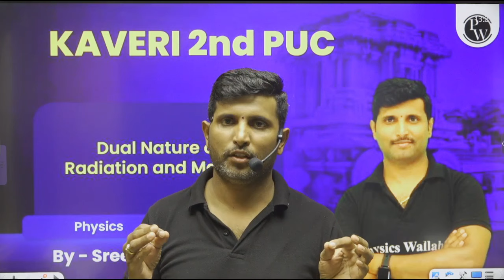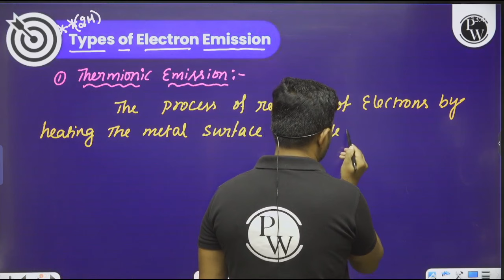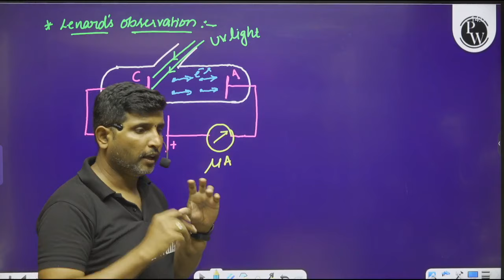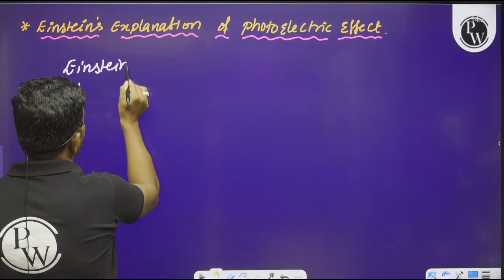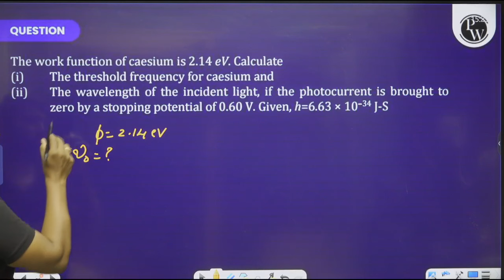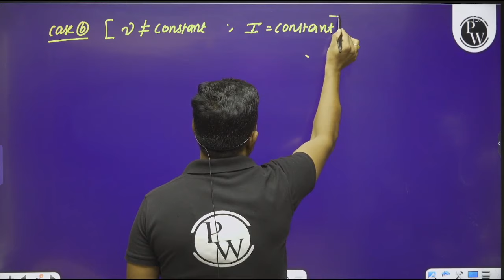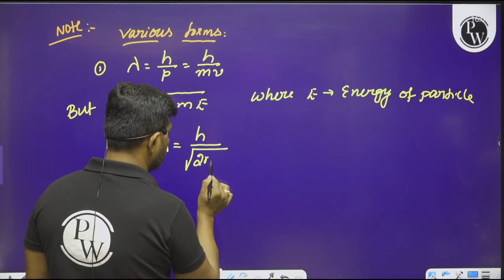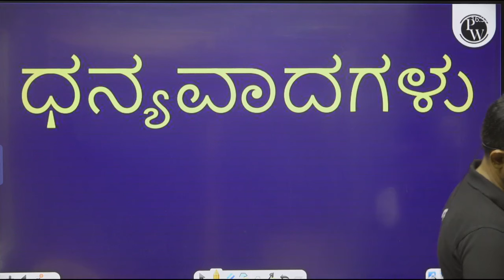DUAL NATURE OF RADIATION AND MATTER in 1 Shot | Physics | 2nd PUC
🔰Click Here to Enroll Kaveri 2nd PUC Batch For Free & Get Access to Notes & Other Things
"Understand the wave-particle duality of radiation and matter in one comprehensive session. Simplified explanations, key concepts, and important formulas for 2nd PUC Physics in just one shot!"
🔗 Kaveri 2nd PUC | Physics | PUC 2
📕𝐀𝐛𝐨𝐮𝐭 𝐁𝐚𝐭𝐜𝐡 :
➽ Kaveri 2nd PUC Batch will cover all the topics from PUC 2 PCMB .
➽ The best faculties of India will cover the full syllabus of PUC 2 for each subject.
INTRODUCTION, IMPORTANT DEFINITIONS
00 : 00: 00 00: 16 : 36
ELECTRON EMISSION, TYPES OF EMISSION
00 : 16 : 36 00: 26 : 59
PHOTO ELECTRIC EFFECT, LAWS OF PEE, EXAMPLES
00 : 26 : 59 00: 58 : 37
EISTEINS PHOTO ELECTRIC EXPLANATION, PROPERTIES OF PHOTONS
00 : 58: 37 01 : 08 : 30
EISTEINS EQUATION AND EXAMPLES
01 : 08: 30 01:23 : 29
GRAPHS
01 : 23: 29 01 : 51 : 20
DEBROGLIE HYPOTHESIS ND EXAMPLES
01 : 51 : 20 02 : 17 : 48